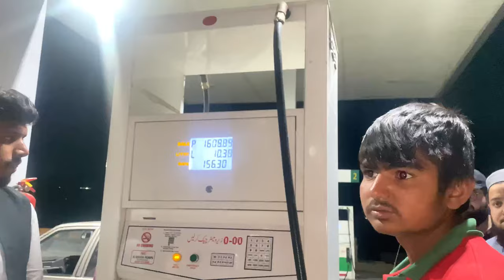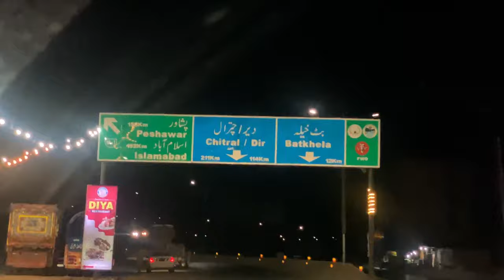Peshawar Ta Wapis Ralo|Back to Peshawar|HammadKhan Vlogs